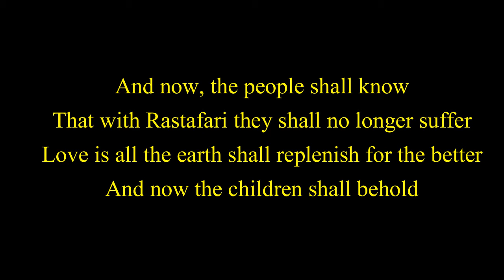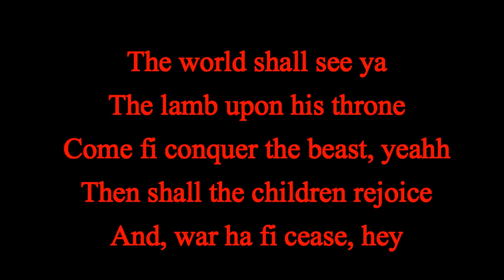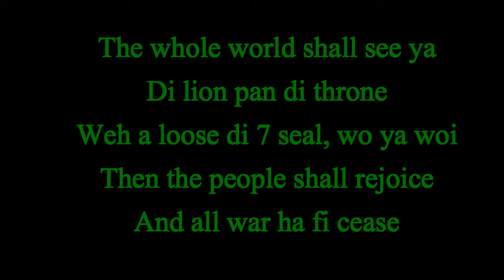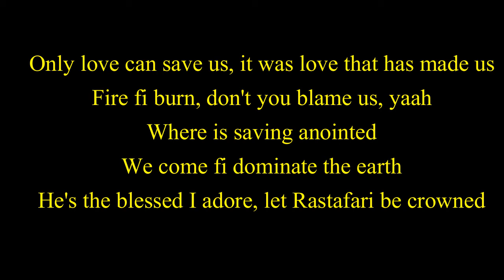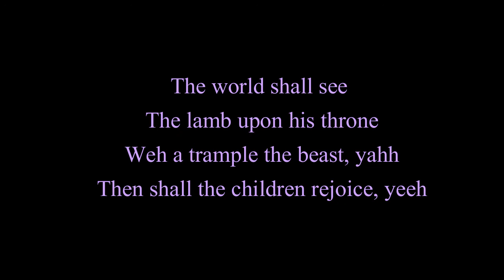The World - Sizzla (Lyrics) OLD SKOOL ALERT